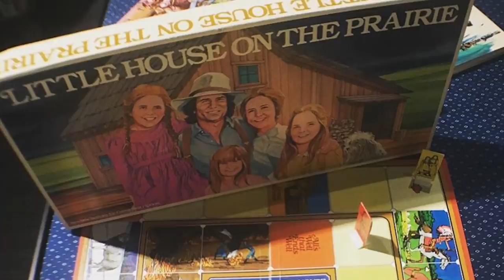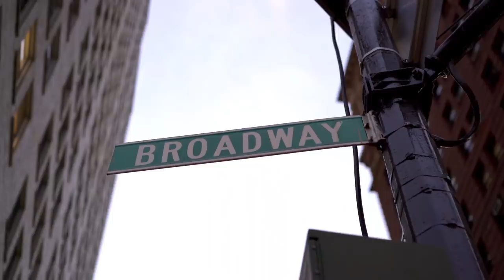LITTLE HOUSE ON THE PRAIRIE 👒 THEN AND NOW 2023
We take a look at the cast of Little House On The Prairie 👒 Then & Now 2020. Little House On The Prairie is a timeless classic TV series that brought viewers back to adventures from the 1870s with the Ingalls family. The TV program was based on the book series ran for 204 episodes and 4 TV specials. It originally aired from 1974 to 1983 and reruns of the show are still available to see on TV today!

Chapters:
00:00 Overview
01:11 Melissa Gilbert - Laura Ingalls
03:03 Michael Landon - Charles Ingalls
04:34 Melissa Sue Anderson - Mary Ingalls
05:38 Karen Grassle - Caroline Ingalls
07:03 Lindsay & Sidney Greenbush - Carrie Ingalls
07:45 Alison Arngrim - Nellis Oleson
08:55 Richard Bull - Nels Oleson